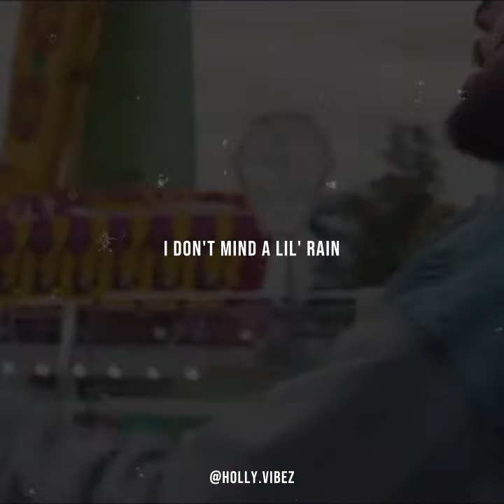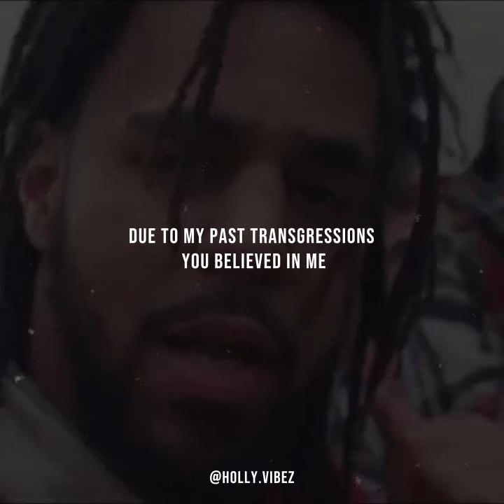6lack & JCole - Pretty Little Fears [JCole's Verse - Lyrics Edit]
6lack & JCole - Pretty Little Fears [Motion lyrics Edit]
Check my Instagram Pages
ᴅɪsᴄʟᴀɪᴍᴇʀ : ᴀʟʟ ᴛʜᴇ ᴀᴜᴅɪᴏ ᴀɴᴅ ʙᴀᴄᴋɢʀᴏᴜɴᴅ ᴠɪᴅᴇᴏ ᴜsᴇᴅ ᴀʀᴇ ᴏᴡɴᴇᴅ ʙʏ ʀᴇsᴘᴇᴄᴛɪᴠᴇ ᴄᴏɴᴛᴇɴᴛ ᴄʀᴇᴀᴛᴏʀs ( ᴘʟᴇᴀsᴇ ᴄᴏɴᴛᴀᴄᴛ ᴄʀᴇᴅɪᴛ ɪssᴜᴇs ᴅᴍ ᴍᴇ )
ᴛʜɪs ᴇᴅɪᴛs ɪs ᴏᴡɴᴇᴅ ʙʏ ʜᴏʟʟʏᴠɪвᴇᴢ (ғᴀɪʀ ᴜsᴇ)